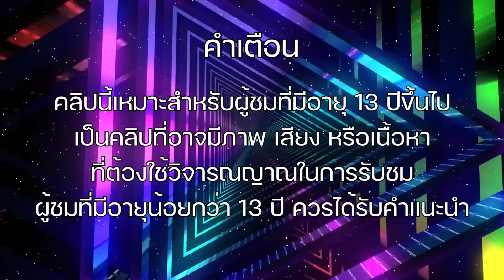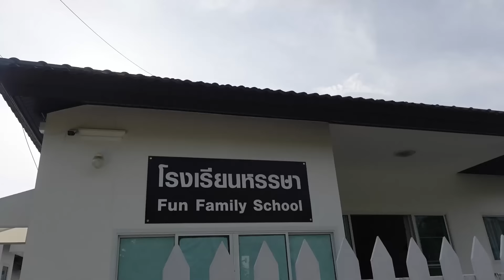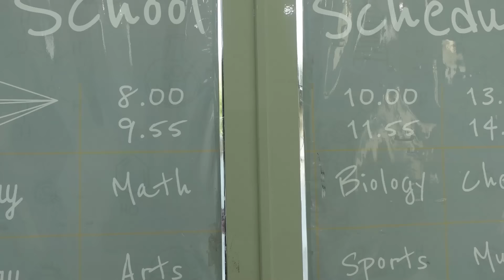โดดเรียน ไม่เรียนหนังสือ ต้องจัดการ ซีรี่ย์นักเรียน โรงเรียนหรรษา SS3 | ใยบัว ฟันแฟมิลี่ Fun Family